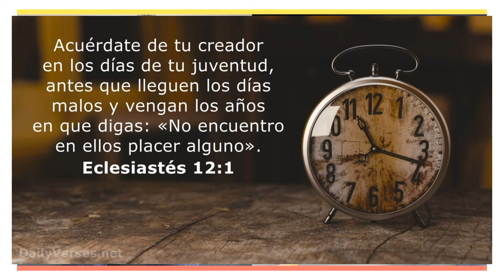𝐏𝐄𝐑𝐃𝐄𝐌𝐎𝐒 𝐋𝐎𝐒 𝐇𝐈𝐉𝐎𝐒 𝐀 𝐍𝐔𝐄𝐒𝐓𝐑𝐀 𝐕𝐈𝐒𝐓𝐀.(𝐋𝐄𝐘𝐄𝐍𝐃𝐎 𝐂𝐎𝐍 𝐓𝐔 𝐄𝐒𝐏𝐎𝐒𝐀) # 04 David & Mónica giraldo